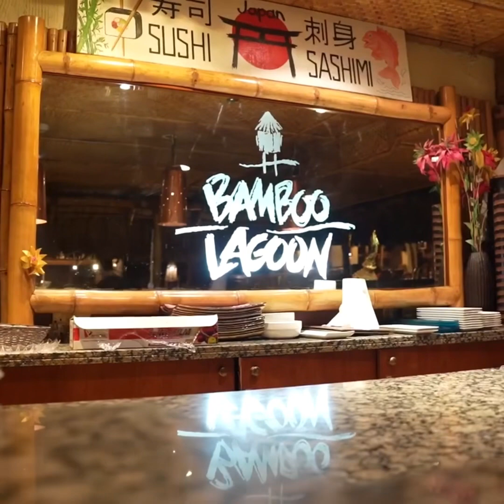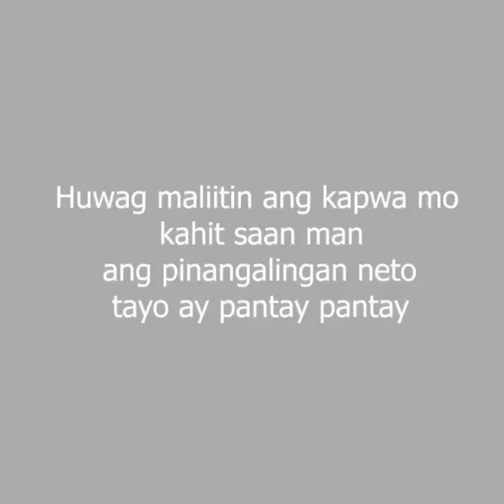Probinsyanong Chef Mas Magaling kesa Chef na Taga City